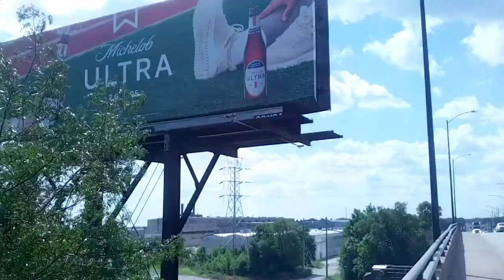Guess my location 😈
I have two feet